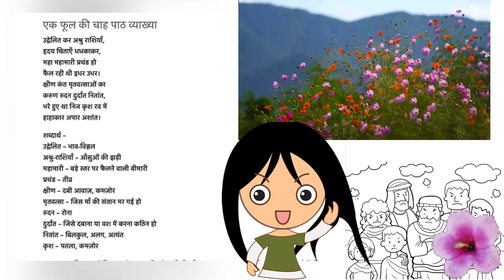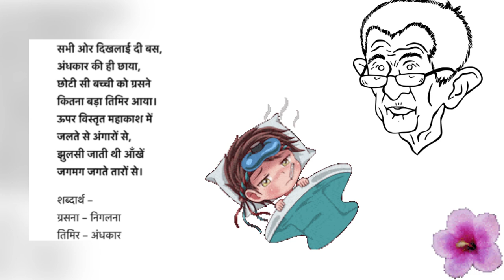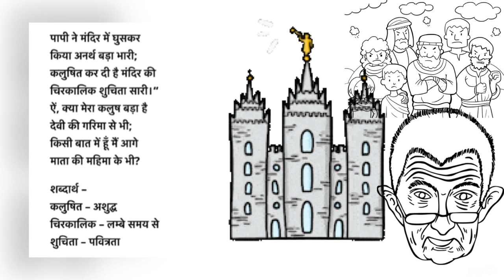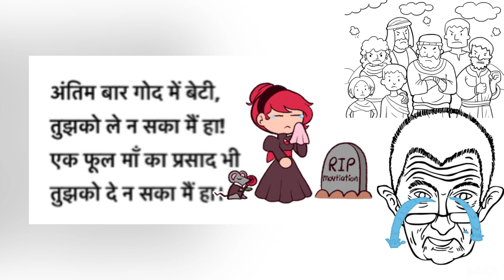एक फ़ूल की चाह-एक फ़ूल की चाह anime class 9in hindi course B sparsh